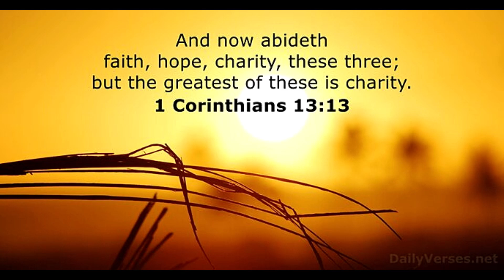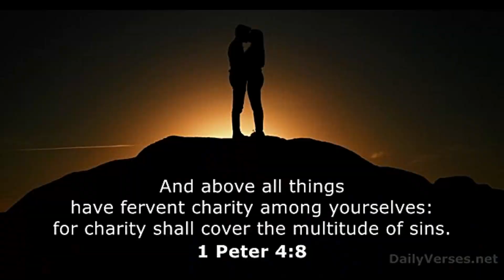FOOD DRIVE FOR THE POOR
If you would like to donate, please send $16 to my paypal as friend or family at this
To check out last years food drive, check this link -    • GIVE BLESSING IN CHRISTMAS DAY THANK ...